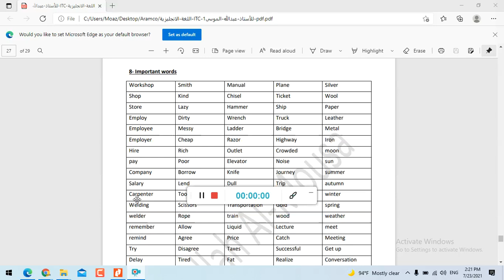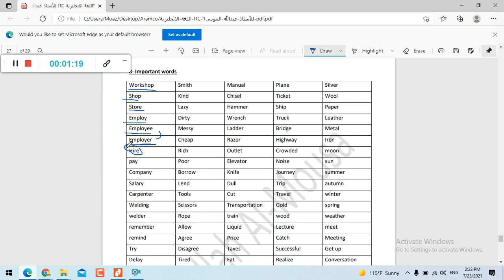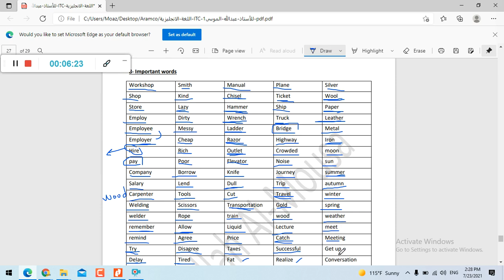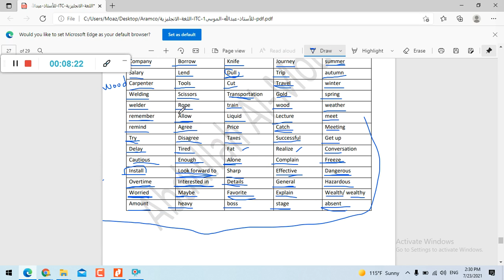كيفية الدراسة لاختبار أرامكو- أهم المفردات ( الفوكاب)في إختبار أرامكو Aramco vocabulary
اختبار أرامكو
 وترجمة أهم المفردات في إختبار أرامكو والتي تظهر بشكل متكرر في معظم الإختبارات ومعظمها كلمات تقنية
مستر معاذ الجباوي
أفضل مسلسلات رمضان 2023
مسلسل الكبير 7
مسلسل عملة نادرة
مسلسل الصفارة
مسلسل مذكرات زوج
مسلسل المداح 3